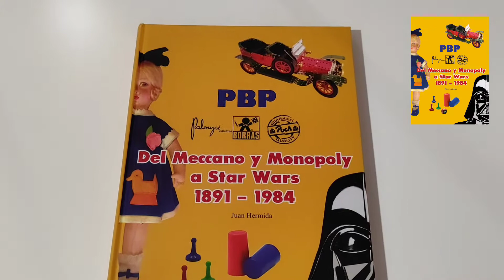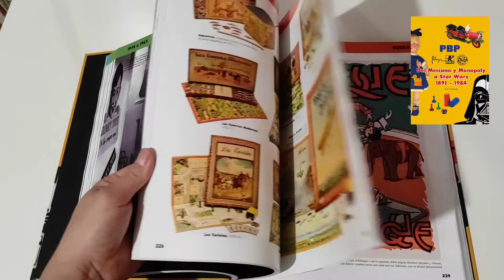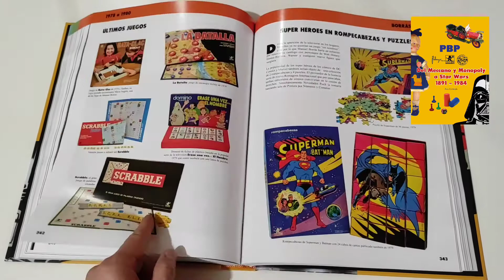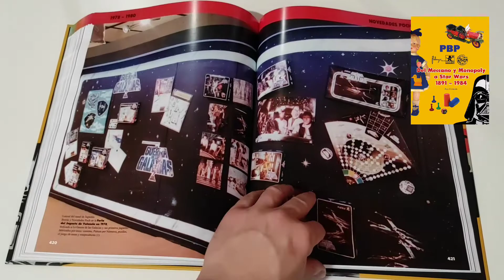PBP Del Meccano y Monopoly a Star Wars 1891-1984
Libro de Juan Hermida profusamente documentado y protagonizado por las tres conocidas empresas jugueteras Palouzié, Borrás y Poch nos permite recorrer la historia del juguete en España desde 1891 a 1984. Desde los primeros juguetes instructivos como puzzles o rompecabezas, la aparición del juego de construcción Meccano, la popularidad de los juegos de mesa como la Oca, Juegos Reunidos, Monopoly, Magia Borrás o Cluedo al lanzamiento en nuestro país de las figuras y juguetes basados en Star Wars...

Labibliotecadeltemplojedi.com

⭐Ivoox⭐